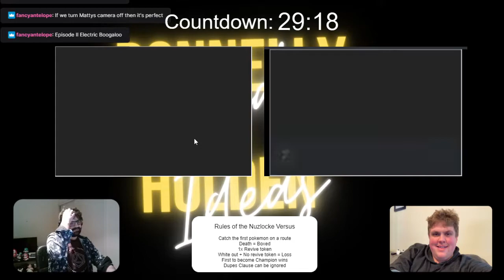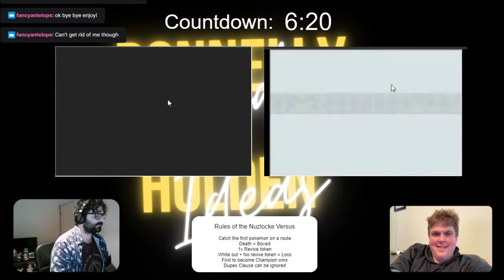Donnelly v James - FireRed/LeafGreen Pokemon Randomiser Nuzlocke Versus Ep02: The Grind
Episode 2 of our FireRed/LeafGreen Pokemon Randomiser Nuzlocke Versus.

These will be published every Tuesday and Thursday

Note: Yes I left the errors in since it was easier this way